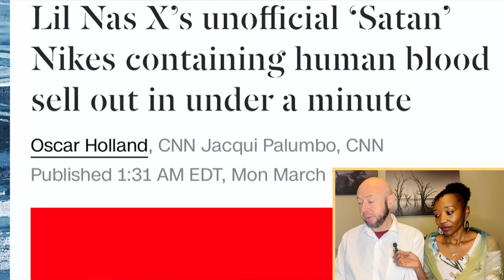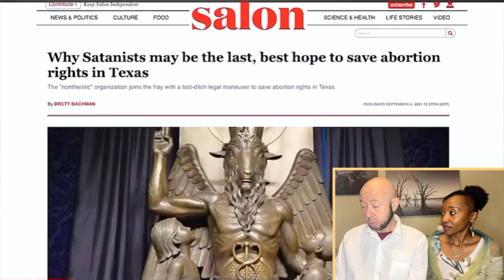Musicians Talk of Rituals They Do;Demonic Rituals of Secular Music .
Most secular music is not what it used to be long time ago. Most musicians are dedicating their music to satanic rituals and that's why e should be careful about what we allow in our family household and environment.

Special thanks to these channels. I have put a link to their videos where you can watch full videos .

Musician: Jeff Kaale